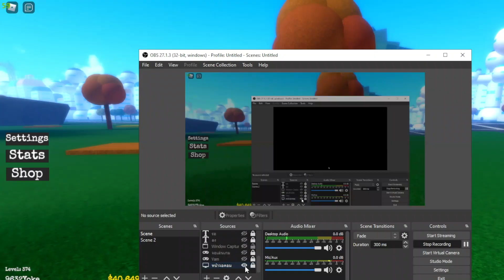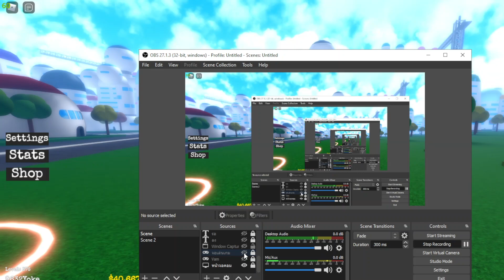💥Dbz Adventures Unleashed สอนวิธี AFK ฟามเงินได้วันละ 30 ล้าน!!!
😸 ร้านเติมโรบัค MARU SHOP